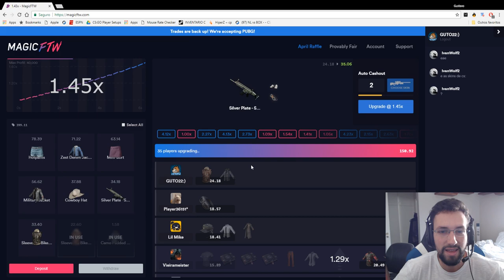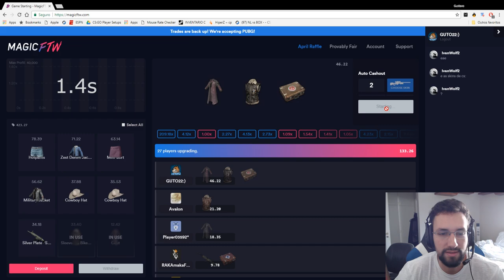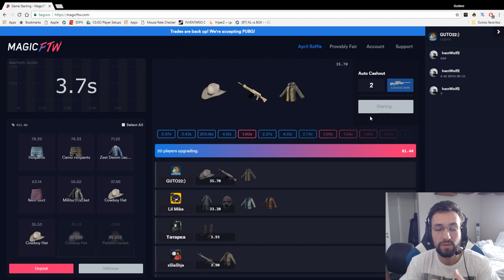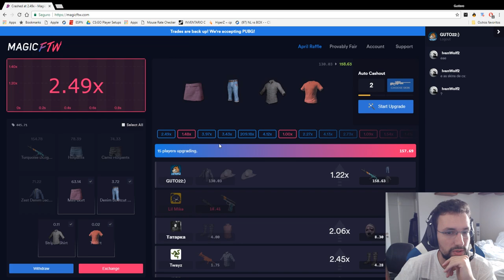QUANDO O MOUSE FAZ A DIFERENÇA | DETONA GUTO22